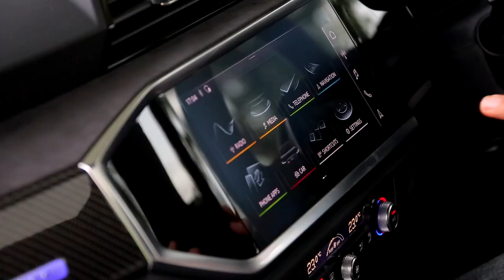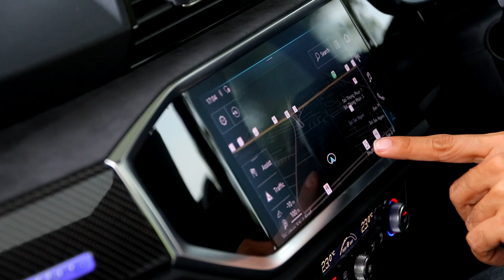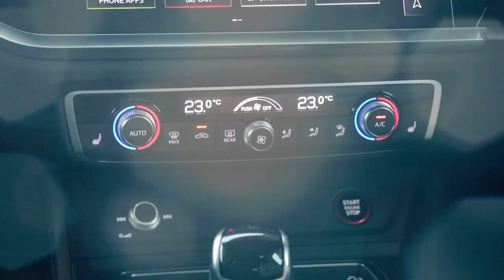ดีเกินคาด Audi RS Q3 ขับเร็วนิ่ง ขับช้าหนึบ : MGR Motoring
เป็นรถที่ปรามาสก่อนขับไว้ค่อนข้างมาก แต่เมื่อได้ลองมันกลายเป็นรถที่เราชอบที่สุดในตระกูล RS ของอาวดี้ที่มีจำหน่ายในประเทศไทย อะไรคือสาเหตุ MGR Motoring มีคำตอบ